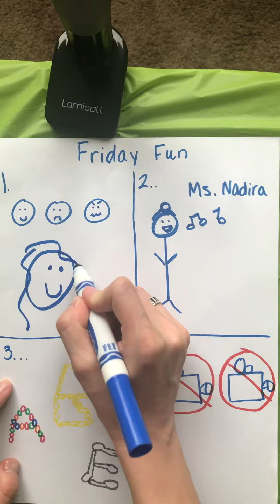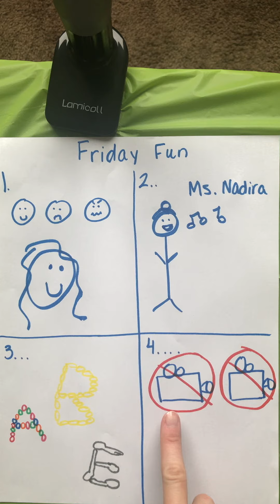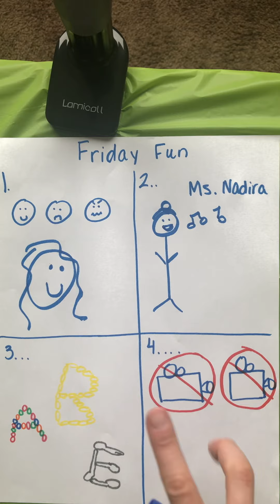Morning Meeting 5/1